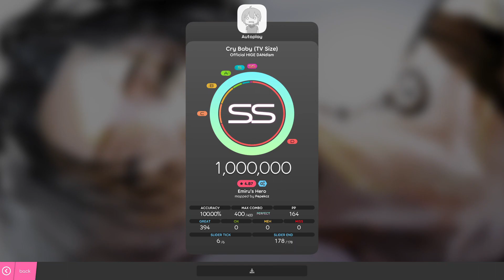Official HIGE DANdism - Cry Baby (TV Size) | OSU BeatMap